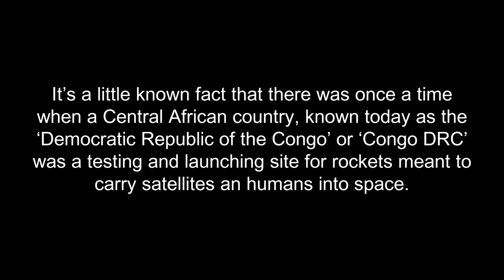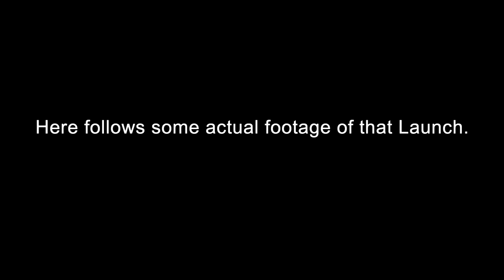The Site of the world's first Private Space Program was in the Central African Republic of Zaire!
It's a little known fact that there was once a time when a central african country, known today as the Democratic Republic of the Congo or Congo DRC was a testing and launching site for rockets meant to carry satellites and humans into space. In fact the Congo, then the republic of Zaire was the site of the world's very first private space program.

It was Lutz Kayser, a gifted engineer from Germany that along with a handful of scientists, established in 1975 the first private space enterprise called ORTAG. (Orbital Transport Und Raketen Aktiengesellschaft)

ORTAG managed to attract several investors and the stage was set for a rocket test launch. However what the company wanted was a site where they could test launch rockets that could carry satellites into space.

A chance meeting with a German businessman involved with the organization of the famous 1974 'Rumble in the Jungle' boxing match between Mohammed Ali en George Foreman in Zaire set the ball rolling. The businessman sugested that Zaire could be the ideal site for ORTAG's testing and launching facilities.

The then President of Zaire: Mobutu Sese seko was a huge fan of ORTAG and saw immense opertunities for Zaire functioning as a launching site for the German rockets. and so a contract was signed on December 1975 for the use of 100.000 square killometers of land in the Katanga province.

After 18 Months of work the Rocket was ready and on may 17, 1977 ORTAG launched it's first rocket over the skies of Zaire. the launch went like a dream and could not be more successful. However things started going wrong for ORTAG soon thereafter. The world started taking note of Zaire ambitious Space exploits and both the USA and the USSR where afraid that Mobutu could start making rockets of his own, which could threaten their own interests.

They also started viewing Zaire as a fast emerging military treath in space. And so the world's first private space program was discontinued in April  of 1979 under pressure of both superpowers... But not before ORTAG would launch 2 more rockets, one of which (Failed) in front of then President Mobutu and the international press.